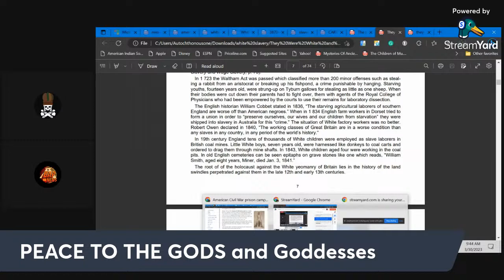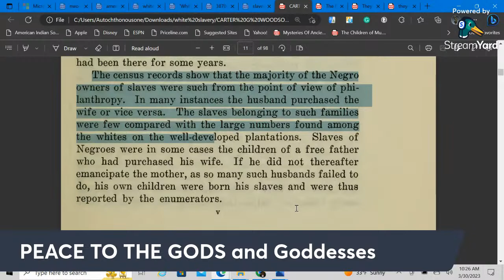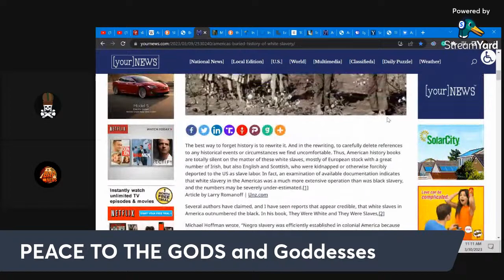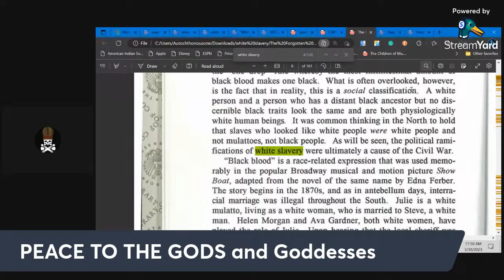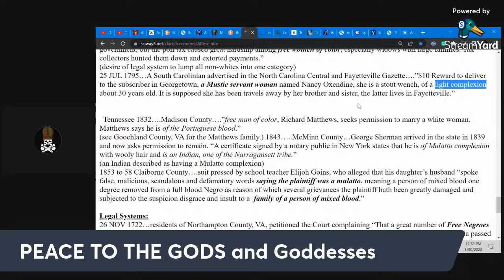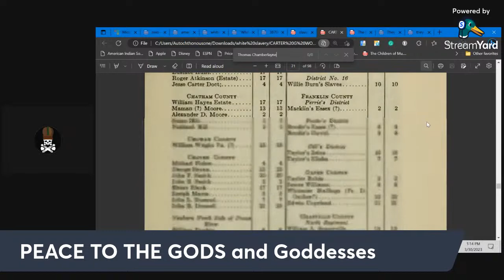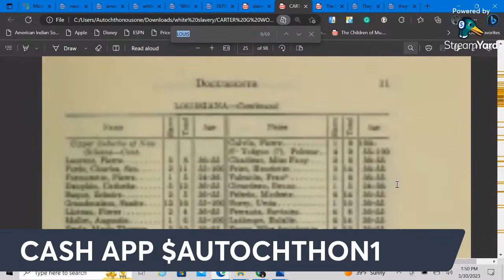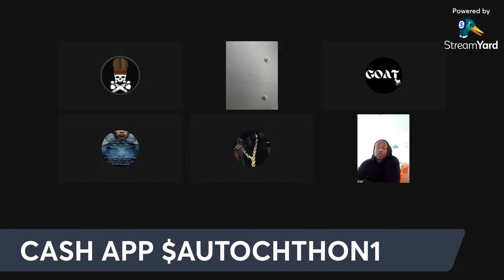ABORIGINAL SLAVE OWNERS AND WHITE SLAVERY